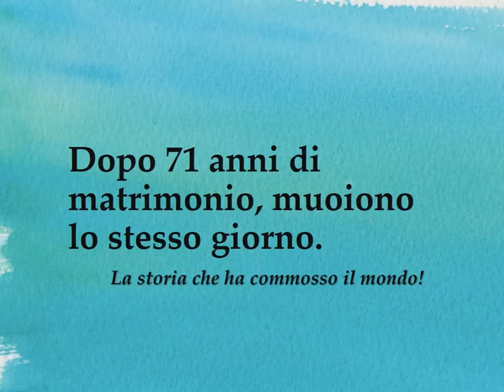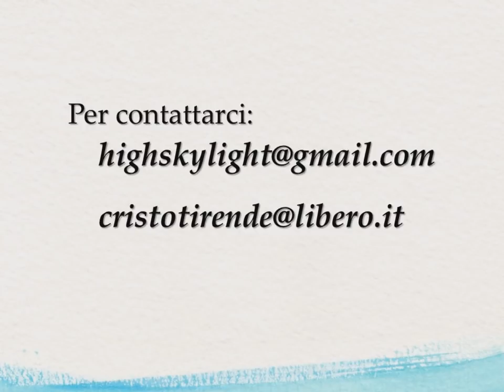Dopo 71 anni di matrimonio, muoiono lo stesso giorno. La storia che ha commosso il mondo!